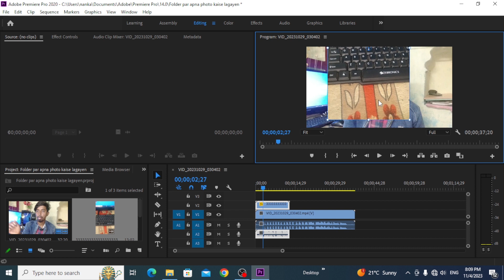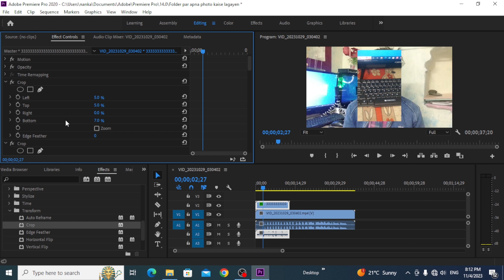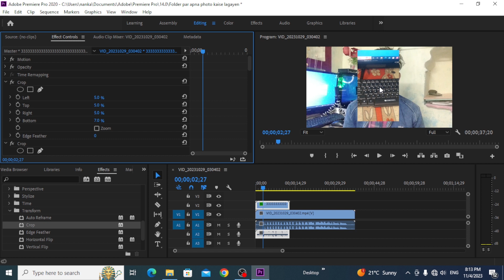How to Crop Layer Video in Adobe Premiere Pro ।। Adobe Premiere pro me video ko crop kaise karen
How to Crop Layer Photo Video in Adobe Premiere pro । Adobe Premiere pro me photo video ko crop kaise karen

Hello
Friends

Dosto aaj ka is video me mai bataya hai ki How to Crop Layer Photo Video in Adobe Premiere pro । Adobe Premiere pro me photo video ko crop kaise karen to dosto umid karata hu ki ye video aapko pasand Aayega

Your Queries-
How to Crop Layer Photo Video in Adobe Premiere pro
Adobe Premiere pro me photo video ko crop kaise karen
Premiere pro me video crop kaise karen
Adobe Premiere pro me video crop kaise karen
Premiere pro me photo ko crop kaise karen
Adobe premiere par photo ko crop kaise karen